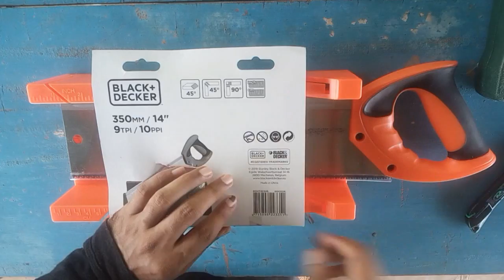Mitre box for easy perfect 45 degree cut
Here i am showing you a wood working tool mitre box. This will help you too make an easy perfect 45 degree cut